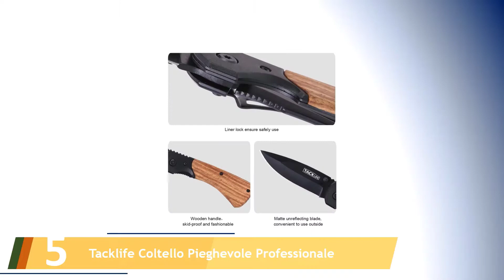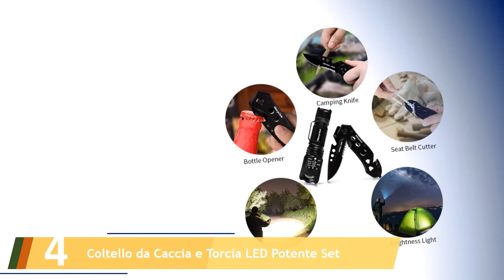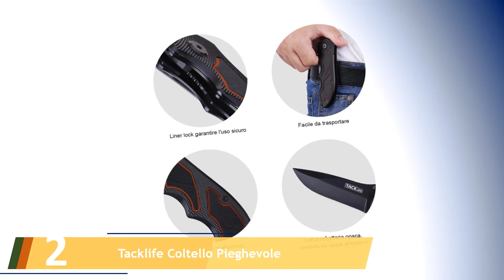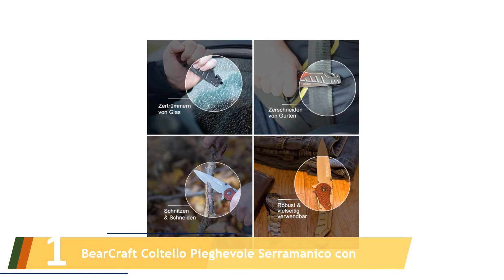Le 5 Migliori Coltelli a Serramanico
Ecco l'elenco dei Le 5 Migliori Coltelli a Serramanico.

01. BearCraft Coltello Pieghevole Serramanico con

02. Tacklife Coltello Pieghevole

03. Tacklife Coltello Pieghevole

04. Coltello da Caccia e Torcia LED Potente Set

05. Tacklife Coltello Pieghevole Professionale